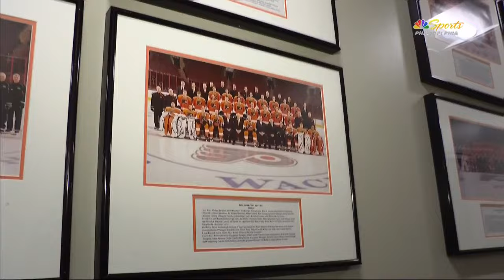Danny Briere sits down with Ashlyn Sullivan to discuss his 1st year as Flyers GM